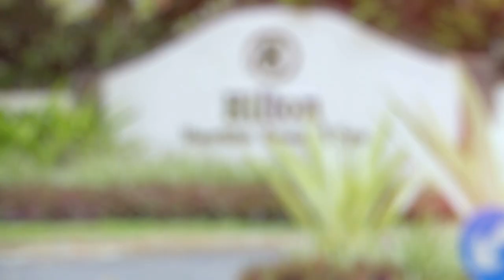Daniel & Roubina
Daniel and Roubina's wedding